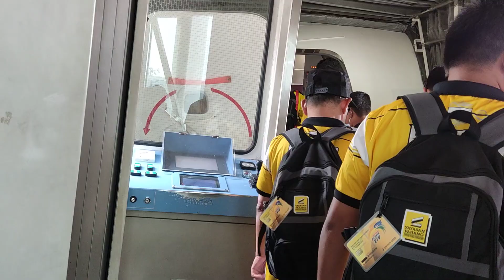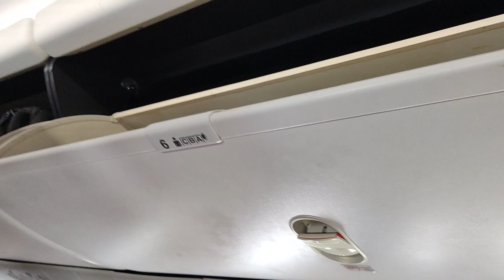MALAYSIA AIRLINES ✈️ 🇲🇾 KUCHING AIRPORT🛬 FROM SARAWAK TO KUALA LUMPUR 2023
FLIGHT MALAYSIA AIRLINES 🛬🇲🇾 AIRPORT KUCHING✈️ SARAWAK TO KUALA LUMPUR👍JOM TENGOK TEMPAT DUDUK DALAM FLIGHT MAS.MACAM MANA RUPA NYA😁FEBRUARY 2023